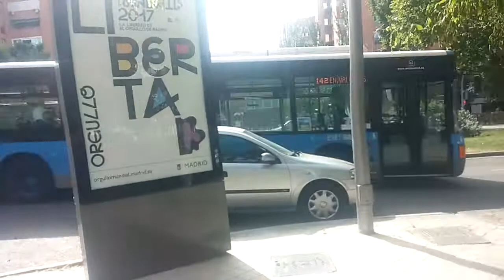EMT Madrid (Linea 142) Iveco Cursor Noge Cittour Con Destino Ensanche de Vallecas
Iveco Cursor Noge Cittour (Línea 142 Con destino Ensanche de Vallecas